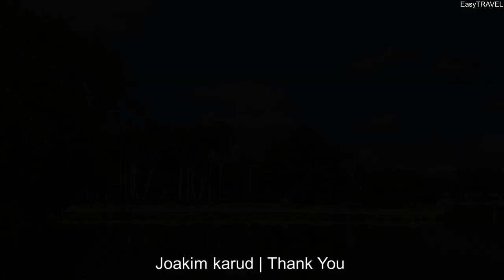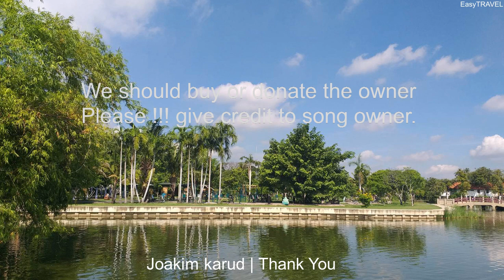Thank You by Joakim Karud | VLOG Music no Copyright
Thank You by Joakim Karud  | VLOG Free Music

-  Licence

include the following in your video description (Copy & Paste):
อธิบายวิดีโอของคุณ (คัดลอกและวาง):
เพื่อให้คุณสามารถใช้มันในวิดีโอ youtube ของคุณ